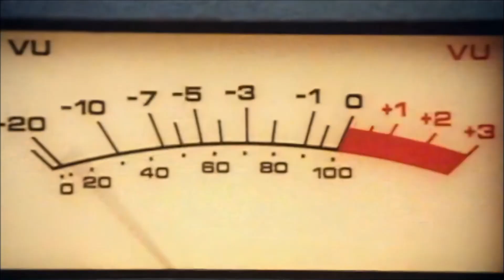Matt Moffitt – Miss This Tonight (AU) (1985) (Refreshed Video)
Remastered Video & Audio (Refreshed 2024) *
Label: CBS *
Country: Australia *
Released: 1985 *
Genre: Rock *
Style: Pop Rock.